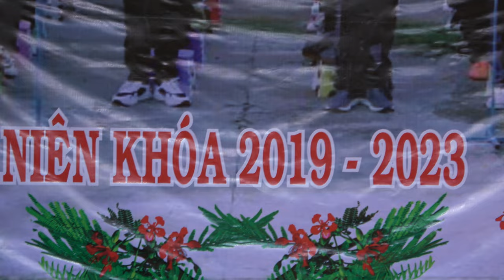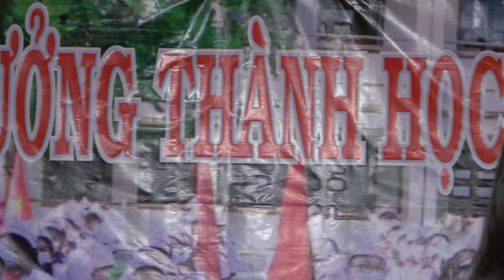KHÁNH XUÂN CẢM ĐỘNG HÁT TRONG NGÀY CHIA TAY MÁI TRƯỜNG